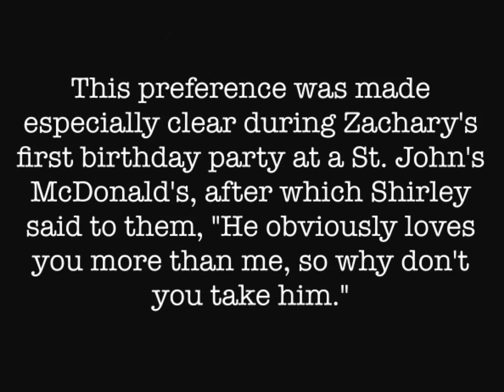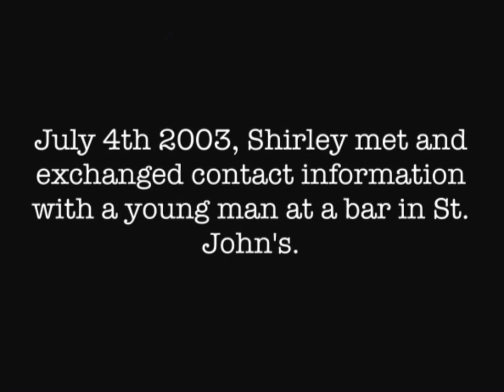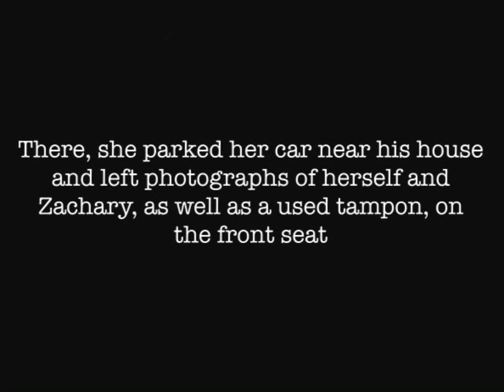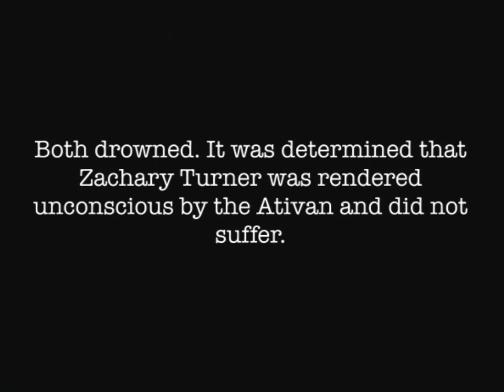The Story Of Zachary Turner {love for the father and the son}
Sweet baby Zachary's story
RIP precious angel